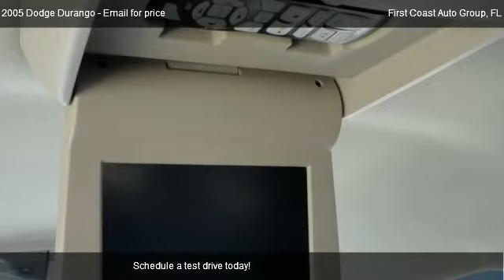2005 Dodge Durango SLT-E - for sale in Jacksonville, FL 32205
First Coast Auto Group
1148 Cassat Ave.

Come test dirve this 2005 Dodge Durango SLT-E for sale in Jacksonville, FL.

Over 10,000 satisfied customers can't be wrong!  Ask about our $0 DOWN FINANCING. Selling cars to satisfied customers since 1985!